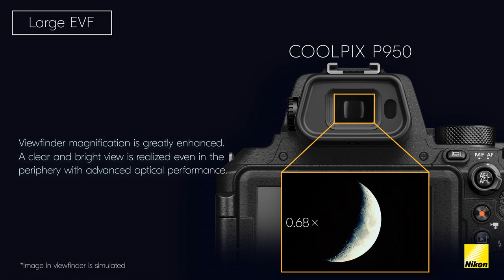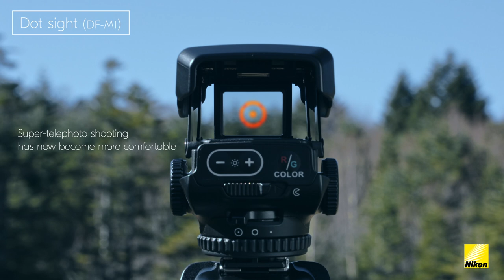The new Nikon COOLPIX P950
Some occasions call for larger than life. The new P950 far exceeds the naked eye and typical portable cameras with a 2000mm equivalent zoom and the ability to capture movies in jaw-dropping 4K UHD. Reality has never looked so good.